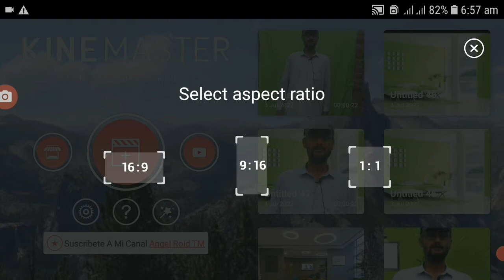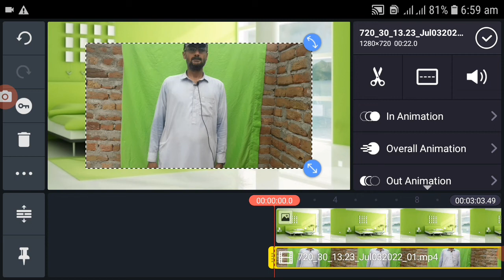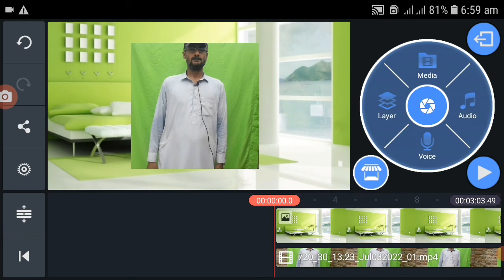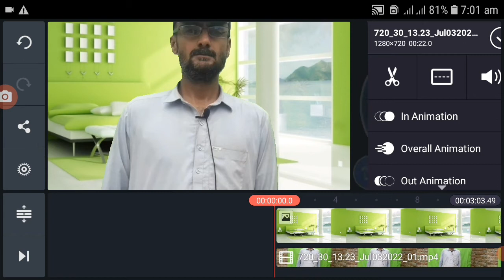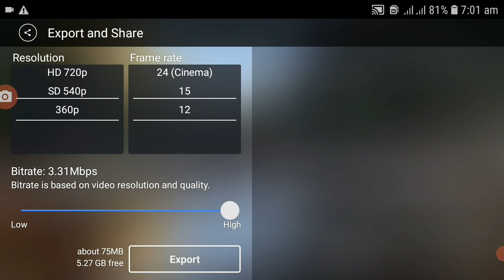How To Change Video Background In Kinemaster (Android & iOS) | Video Ka Background Kaise Change Kare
In this video I have practically taught you how to change green screen video background in kinemaster? Today I am teaching practically  how to remove video background in smartphone

Technical Jamshed Khan

Watch All Android Tips, Tricks and Tutorials.Watch Facebook, WhatsApp, instagram, twitter, tiktok, snackvideo,youtube,gmail,google and android tips and tricks here: